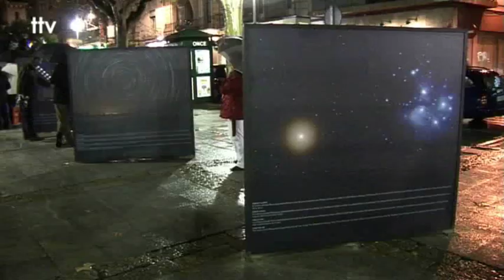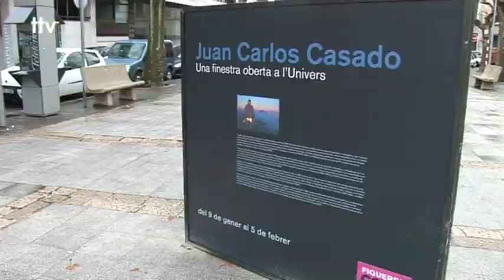Fotografia astronòmica i Monturiol a Figueres CCC'09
La CCC'09 porta la cultura al carrer. L'exposició de fotografia astronòmica a la plaça de la Palmera és una de les primeres mostres. Monturiol també és protagonista. Se n'ha parlat al Casino Menestral.